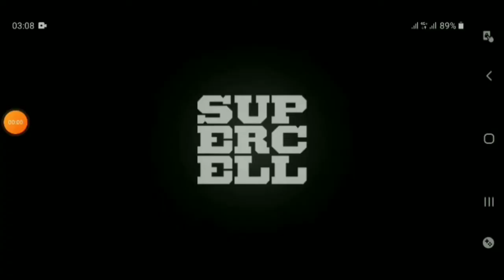CLAN WAR JUNE 5 2021 || CLASH OF CLANS TOWN HALL 14